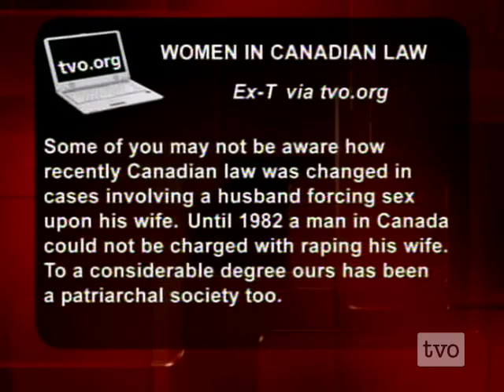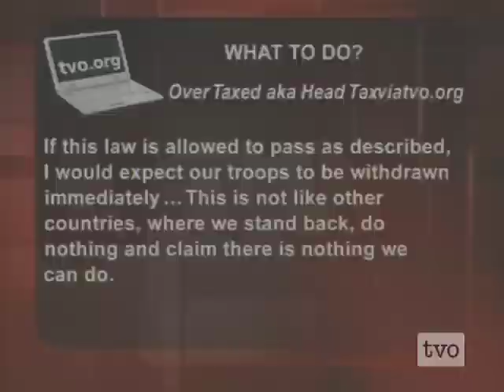Sally Armstrong: Crisis in Afghan Rights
A right to rape? author Sally Armstrong on the state of women in Afghanistan seven and-a-half  years after the Taliban was ousted from power.